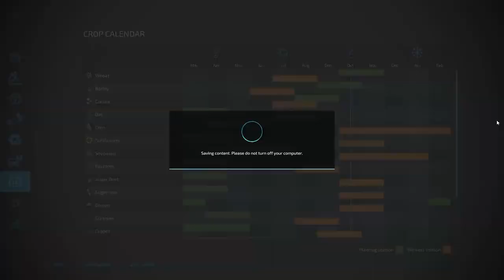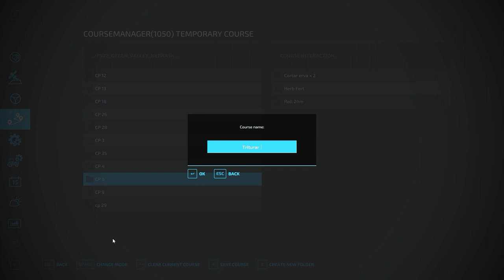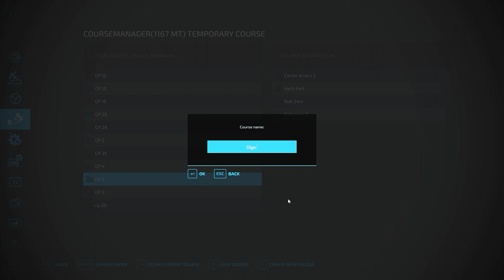FS22-Green Valley-Nebraska #10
Hurts Like This (feat. Veronica Bravo) - Emdi

Sunlight (Feat. Nilka) - InfiNoise

We Are - Jo Cohen & Sex Whales

With You - OBLVYN x RIELL